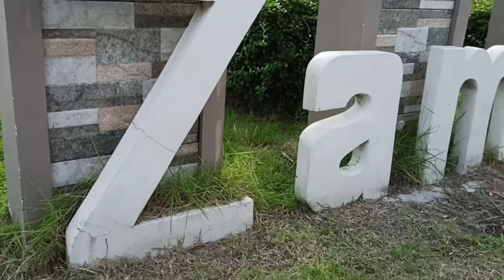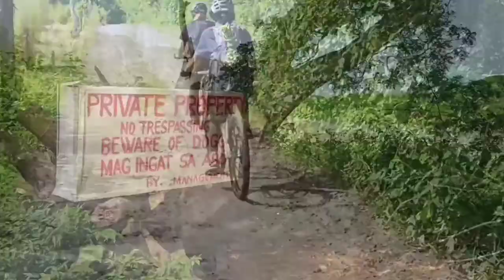Namnama Waterfalls Angeles,San.Antonio,Zambales